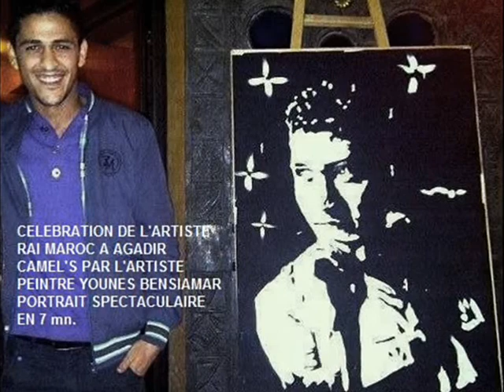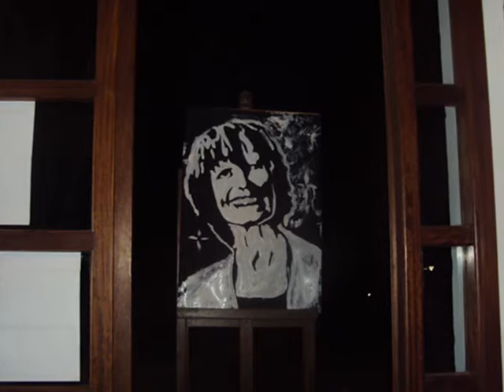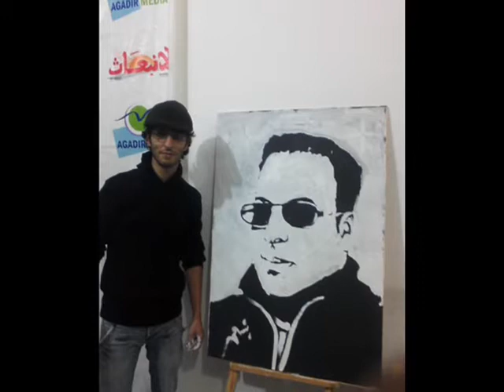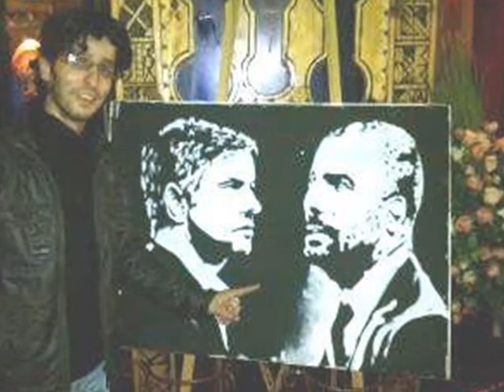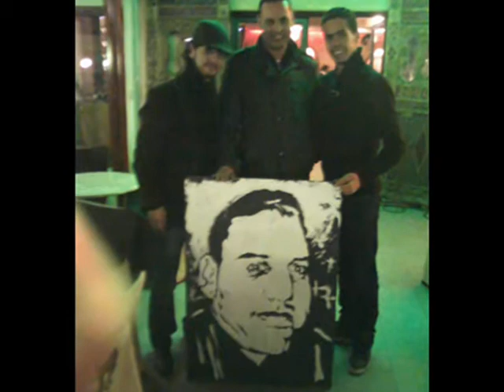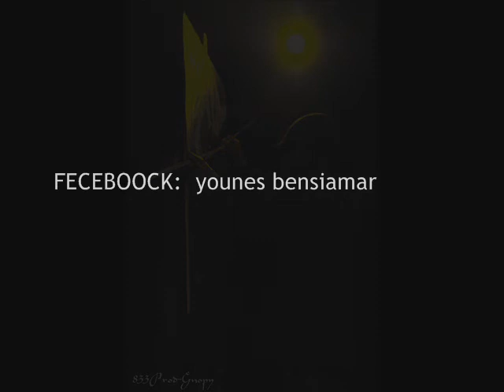YOUNES ARTISTE DE SPEED PAINTING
DES MODELS DE SPEED PAINTING  DES PORTRAIT EN QUELQUES MINUTES AVEC PEINTURE SPECTACULAIRE.  YOUNES BENSIAMAR.